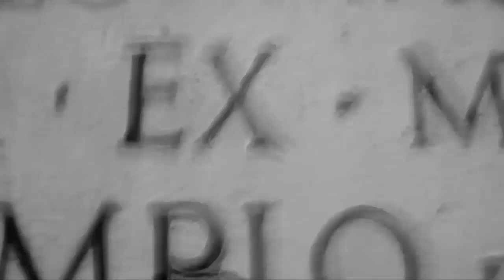Video Interview American Actress Samantha Heer Interviews Mian Mohsin Zia LIVE on her show Slate Me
American Actress; Samantha Heer Interviews Mian Mohsin Zia LIVE on her show Slate Me.

Mian Mohsin Zia is the only Pakistani Author and Marketing Specialist:
✓ Endorsed by Hollywood Actors
✓ Endorsed by Actors from British Film Industry
✓ Won Awards from USA
✓ Featured on National TV
✓ Received international recommendations
✓ Americans labeled him as “King of International Marketing”
✓ Set new trends worldwide in novel writing and marketing
✓ One of his books is recommended to be a Hollywood movie
✓ One of his books translated and published into Russian language

"Mian Mohsin Zia deserves a standing ovation." -- Michael John Wolfe, Hollywood Actor, USA.

"Mian Mohsin Zia is the brightest light on Pakistan's new literary horizon." -- Burl Barer, Edgar Award winner and New York Times best-selling author, USA.

Mian Mohsin Zia aka "MIAN---No Time for Love" is a brilliant, humble and dedicated author obsessed with writing great books.

He is an internationally acclaimed and international award winning Pakistani author, marketing and self-publishing specialist. He has set new trends worldwide in novel writing with his books.

His books have been read and reviewed by Hollywood actors, actors from British film industry, Award winning and New York Times best-selling authors and professionals worldwide.